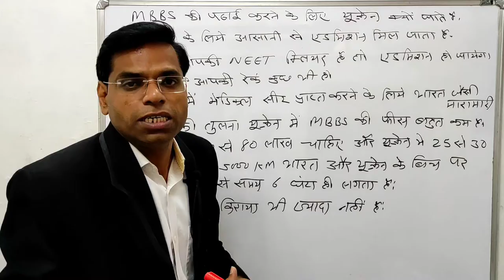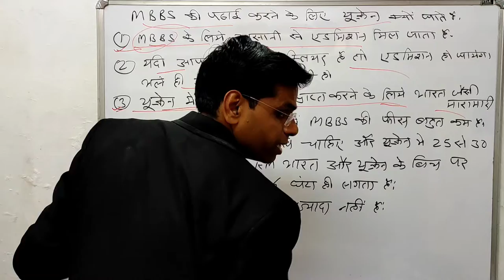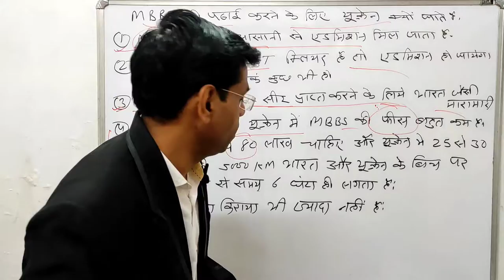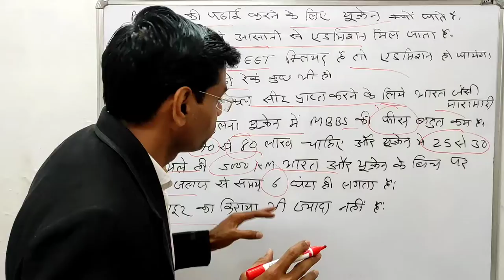mbbs की पढ़ाई करने यूक्रेन क्यूँ जाते हे भारतीय स्टूडेंट्स | ukraine mbbs indian students